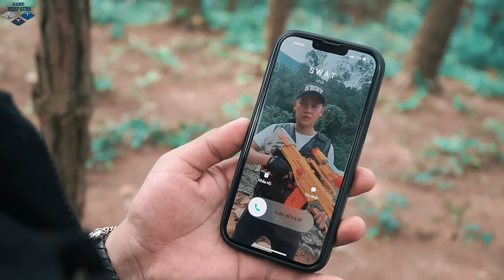LTT Game Nerf War : Warriors SEAL X Nerf Guns Fight Crime Group Mr Zero Scazy Talented Captain